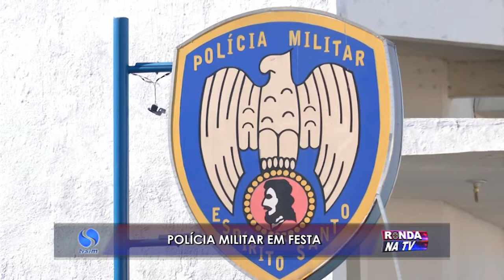Polícia militar comemora mais um aniversário no norte do ES